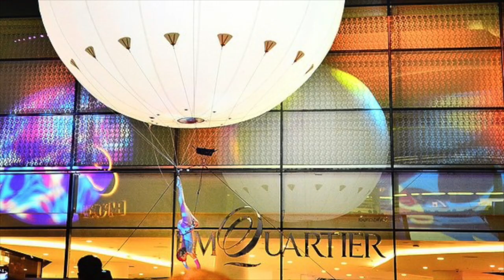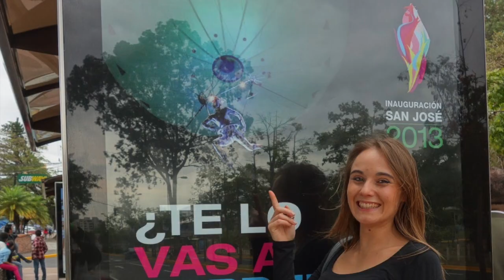Elena Marina Career Highlights Around The World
I feel so blessed to have had the opportunity to travel to so many places around the world, doing what I love! A huge thanks to all of you that made it possible! Please excuse the muted sections - had some copyrite issues. 😬